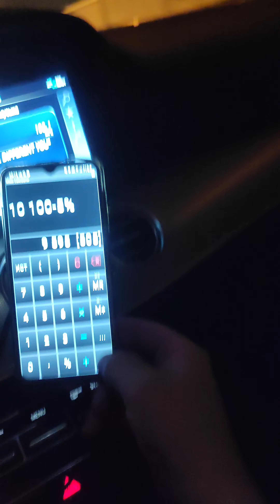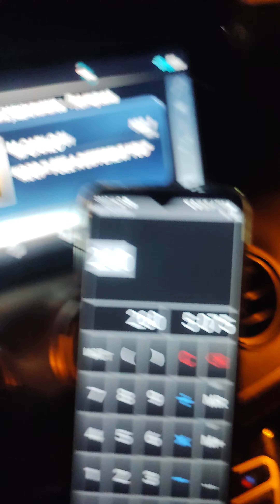отчет за 14.09.2022г.